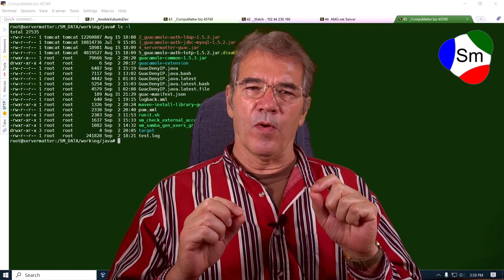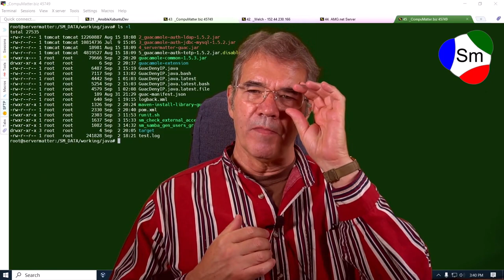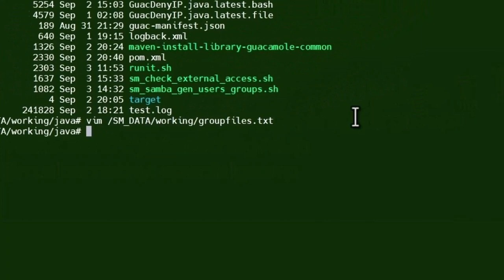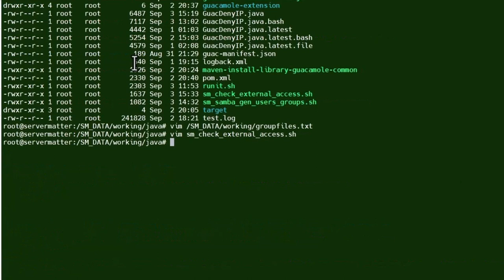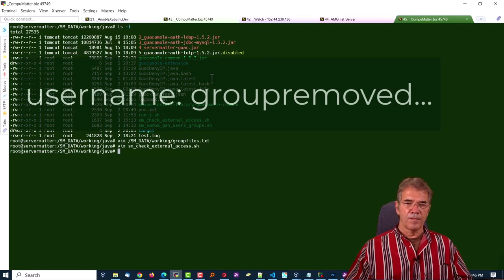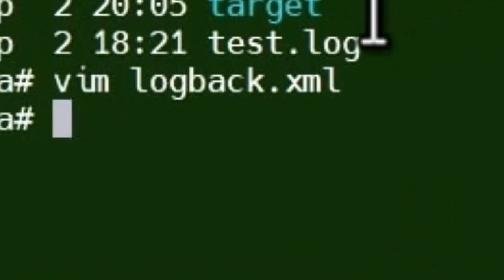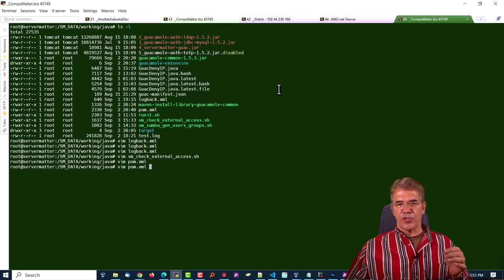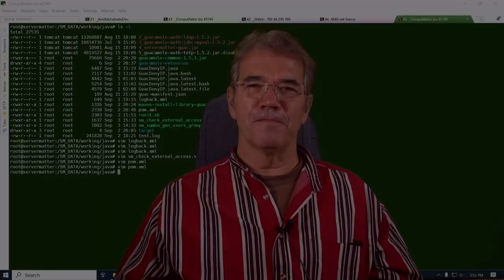Apache Guacamole - Limit Untrusted Users To Internal Access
In this rare use case you want to be able to give someone access to other computers but only while they are on the Internal network ie; at the office or work location, but you don't want them accessing the dashboard from home.
If you have that use case, this is your solution !

0:00 Use Case Explained
2:55 How It Works
5:00 Demonstration
7:10 Logging / Debugging